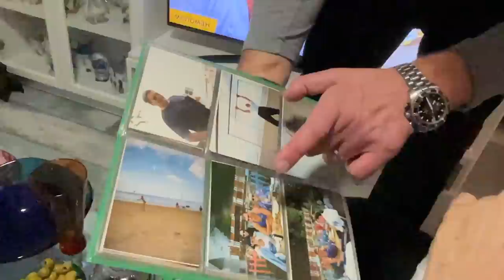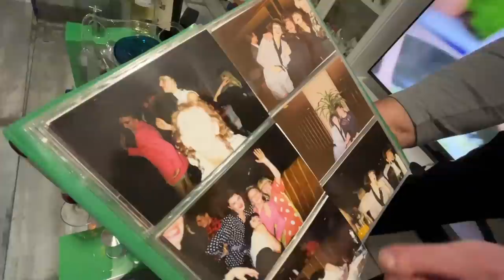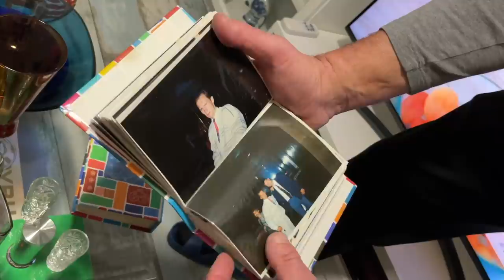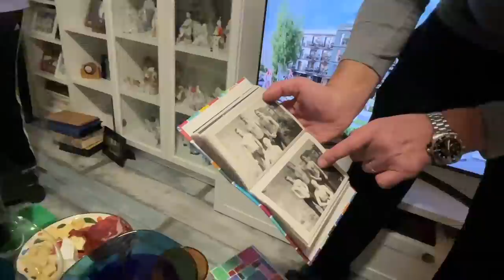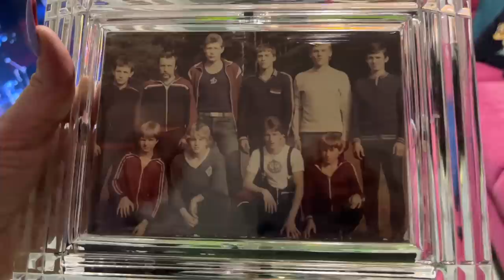Lithuania's BIGGEST Gangster's HOME. 🇱🇹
This is part 2 of the legendary night in Lithuania where @baldandbankrupt  and I went for a kebab and ended up getting invited to the home of Lithuania's biggest gangster.